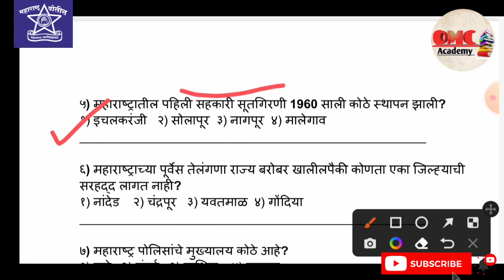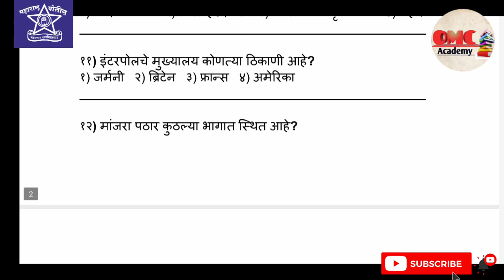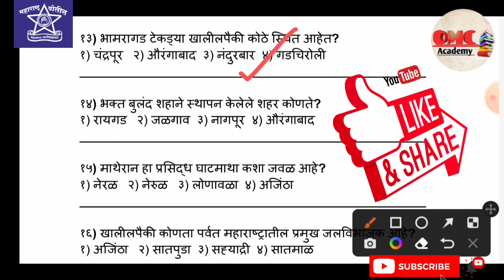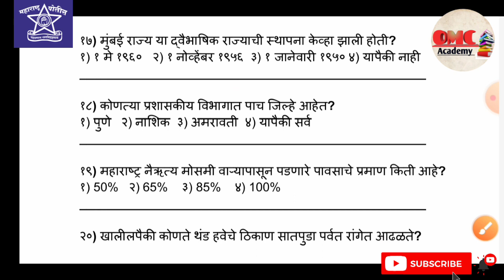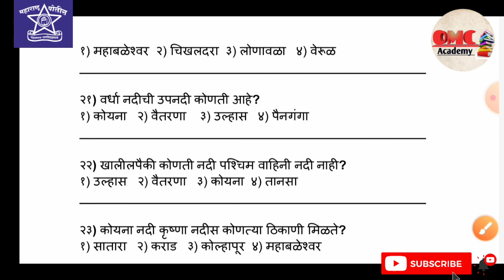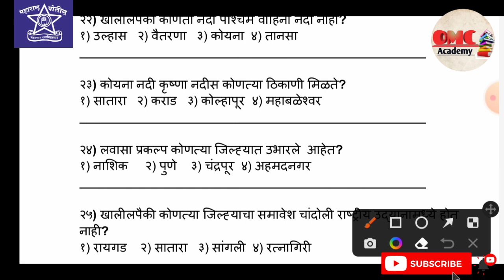महाराष्ट्र पोलीस भरती 2022 अतिसंभाव्य प्रश्नसंच || Police Bharti Imp Gk Question / Gk in Marathi 🎯🔥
Maharashtra police bharti sarav prashnptrika
police bharti sarav questions paper

नमस्कार ...विद्यार्थी मित्रमैत्रीणींनो. 🙏🙏
आपल्या Youtube channel वर आपले स्वागत आहे. 🎯🔥

✒️ माघार घेणे आणि कारणे देणे बंद करा,
यश तुमच्या सोबत असेल. 🎯🎯🥇🥇

👉महाराष्ट्र राज्यातील सर्व प्रकारच्या नोकर भरती साठी उपयुक्त
आपले Youtube channel 🔥 OMC Academy🔥

gramsevk bharti 2022 maharashtra
zp bharti maharashtra
arogya bharti 2022 maharashtra
talathi bharti 2022 sarav question paper
mpsc prelim question paper
sarlseva bharti maharashtra
jilha parishd bharti 2022 question paper

🎯🎯 OMC Academy 👍👍👍